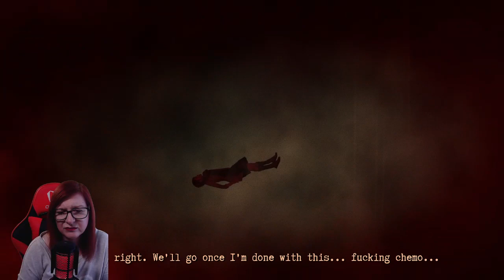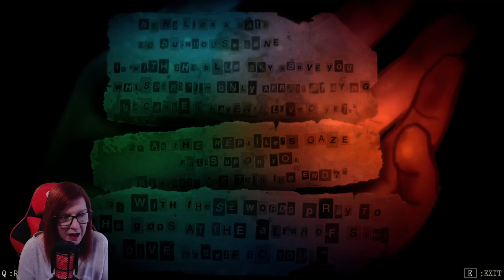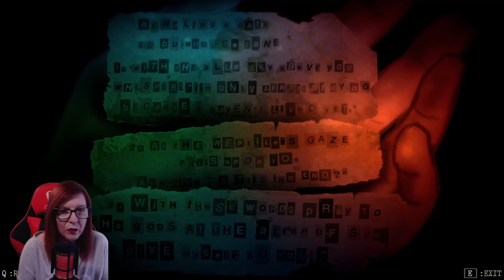Burnhouse Lane Part 1 Things are about to get very dark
Alright Troops? Today we start a brand new game from harvester games who also made Downfall, The Cat Lady, and Lorelai. And if you have watched me play these games you will know they are very Dark so please be warned there will be Triggering things in this game for some people.